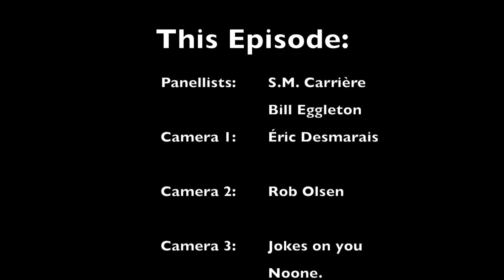Nights at the Round Table, S03 E02 - Battlefield Earth by L. Ron Hubbard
Panellists S.M. Carrière and Bill Eggleton discuss Battlefield Earth by L. Ron Hubbard.